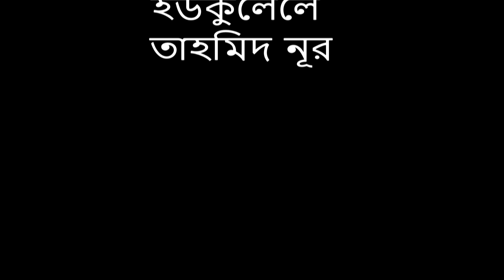তোমরা হুনছো নি গো রাই ।। Tomra Shunchoni Go Rai ।। Ram kanai dash ।।